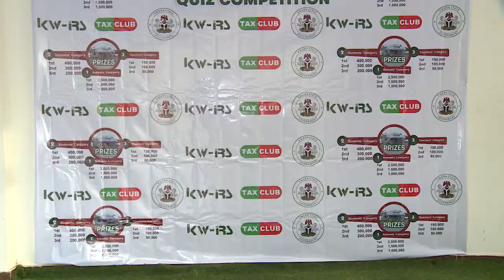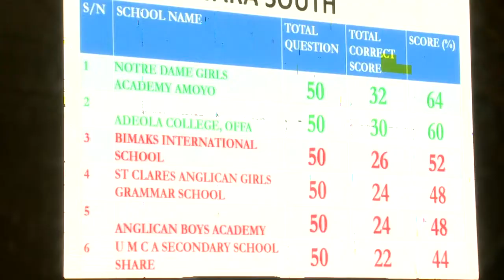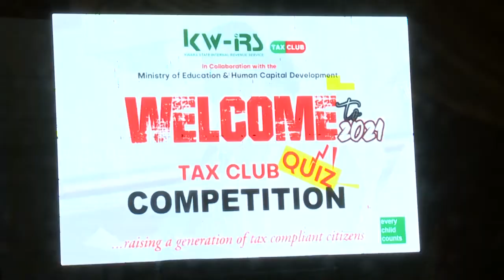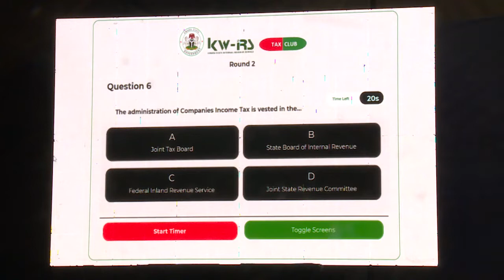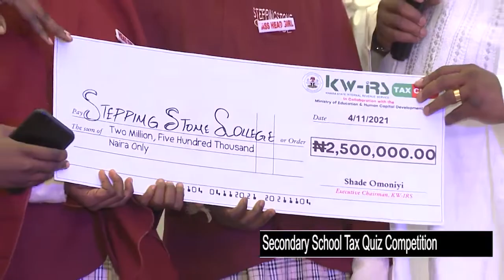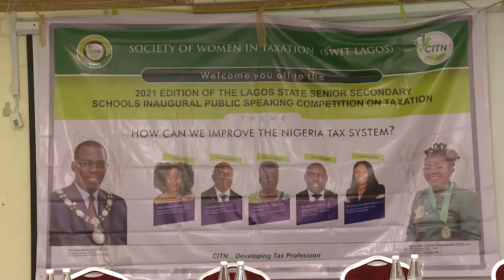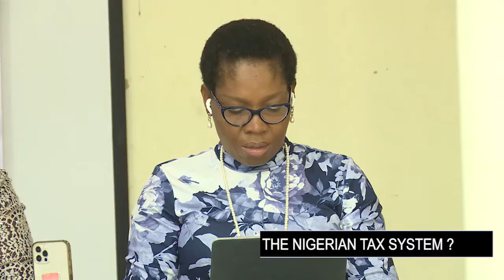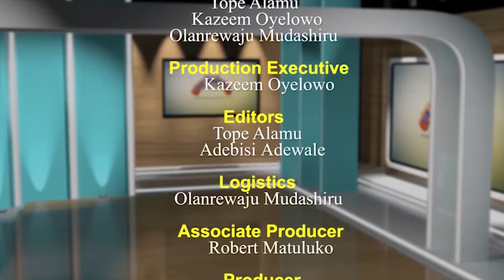"CATCHING THEM YOUNG".....Sec. Sch. students talk tax in Ilorin....in Lagos.... Matters S21E47